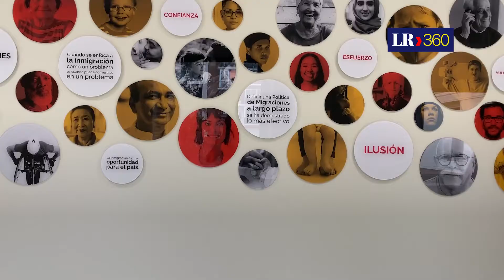Entrevista Escrivá: «La revalorización de las pensiones según la inflación está garantizada»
Confirma que la revisión del período de cómputo de la prestación se hará este año. Su estimación es que la subida de precios por la energía durará pocos meses